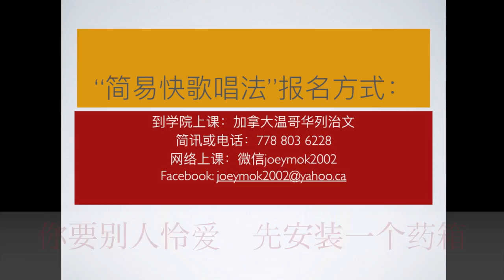给自己的情书 莫雪仪老师歌唱示范 简易快歌唱法